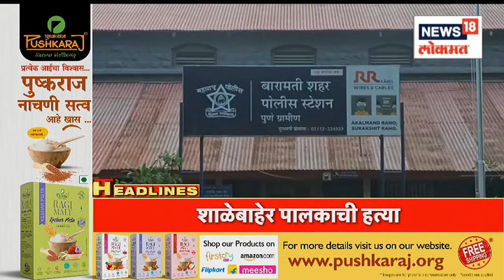7 PM Top Headlines | Marathi News | News18 Lokmat | Aug 18 2022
A suspicious boat has been found in Harihareshwar sea in Raigad and it is known that this boat belongs to Oman Security. Some defunct weapons were also found on this boat. In this background, high alert has been issued in Raigad district. A blockade has also been imposed in Raigad.

रायगडमधील हरिहरेश्वर समुद्रात एक संशयास्पद बोट आढळून आली असून ही बोट ओमान सिक्युरिटीची असल्याचं कळतंय. या बोटीवर काही निकामी शस्त्र देखिल आढळली आहेत. यापार्श्वभूमीवर रायगड जिल्ह्यात हायअलर्ट जारी करण्यात आलाय. तसंच रायगडमध्ये नाकाबंदी लावण्यात आलीये.
 n18oc_maharashtra